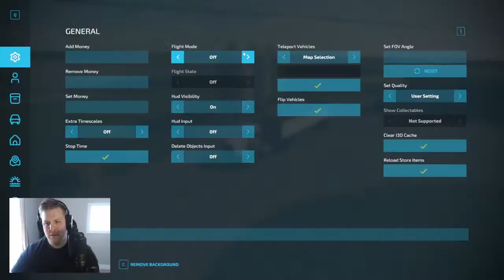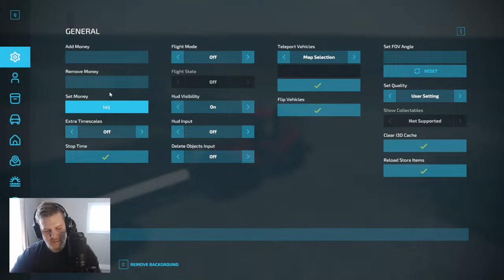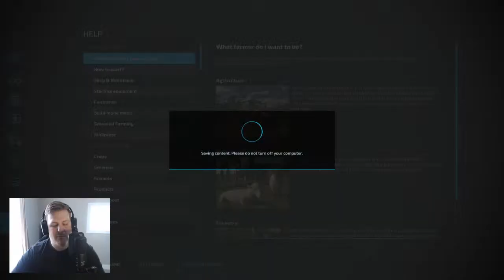BTO Farming in Canada! | Evergreen, SK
Trying something new in Canada

YUGE THANKS TO THE "44" YOUTUBE MEMBERS!!

Ken Meyer
Kahler Farms
Oregon Trees Gaming
Jarhead 1086
Jamison
The Bees Knees
Rick Mueller
Brian Mueler
Cobingo
BigRigFrosty Gaming
Cartech
Kryptik Sims
Fallen Oak Farm
MRG
Doug Barber
Lucas Stronach
Jarhead 1806
WVFakeFarmer
EK Wrangler
Dahl Family Farms
MrFarquar
Monty
GIANTS PARTNER LINKS: